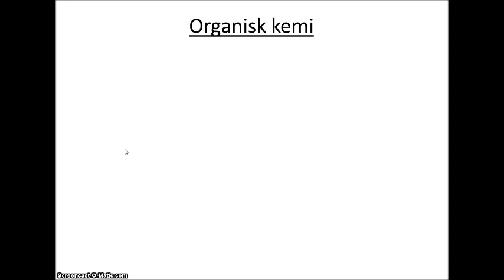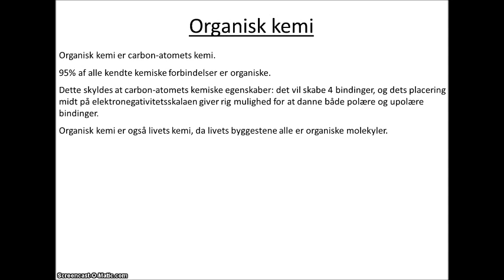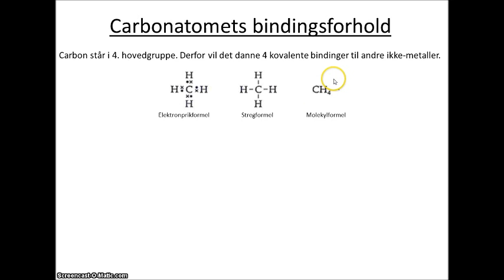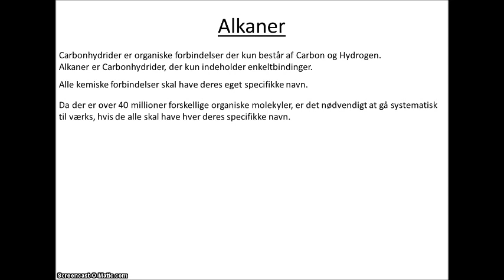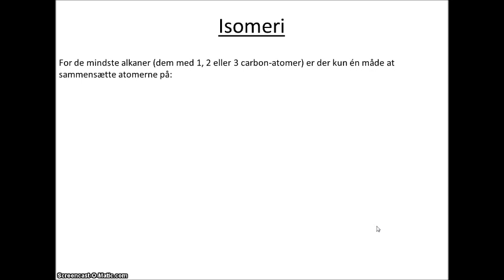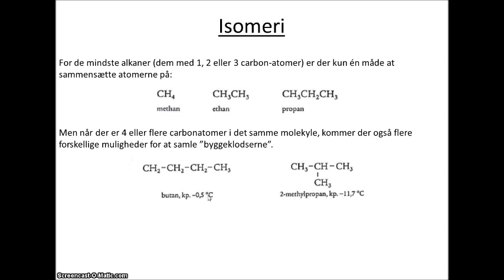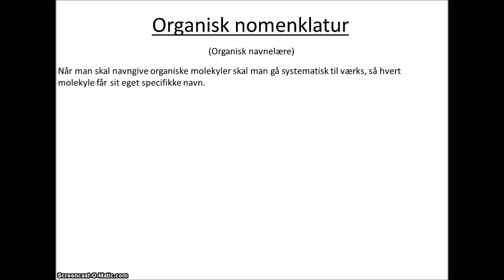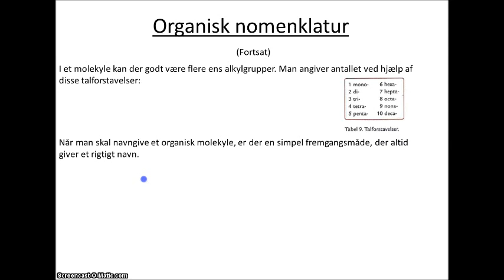Lektion 17 Organisk kemi del 1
En introduktion til organisk kemi og carbonatomets bindingsforhold